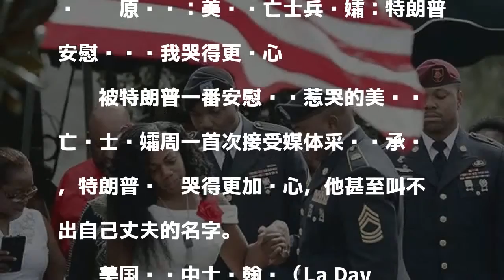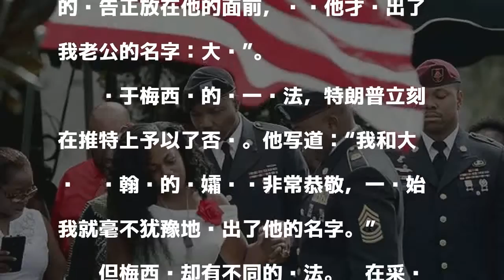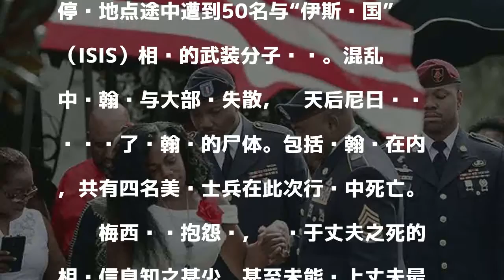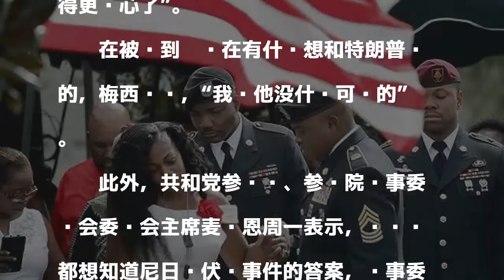美军士兵阵亡 特朗普总统“慰问电话”被批伤人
原标题：美军阵亡士兵遗孀：特朗普安慰电话让我哭得更伤心

發表評論評論如下。